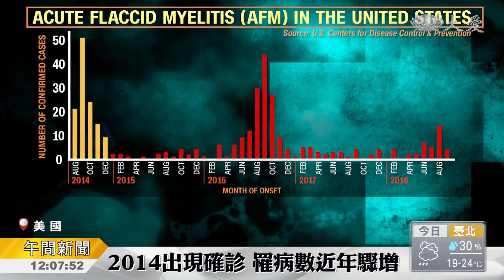美國怪病 患者癱瘓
一種罕見疾病，正在侵襲全美22個州，它類似小兒麻痺、叫做「急性無力脊髓炎」，病患多為兒童，症狀包括手臂或腿部突然無力，以及吞嚥困難或言語不清。這種疾病，因為侵襲神經系統，有可能導致癱瘓。